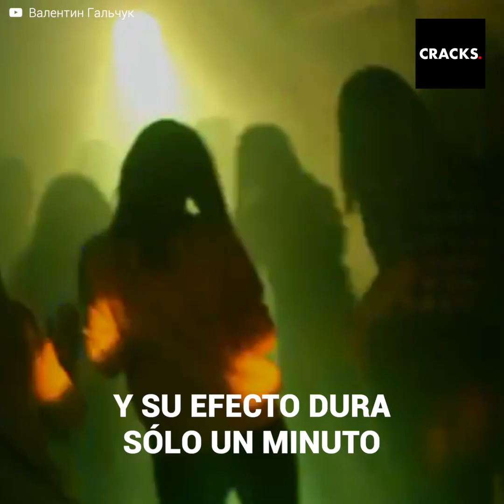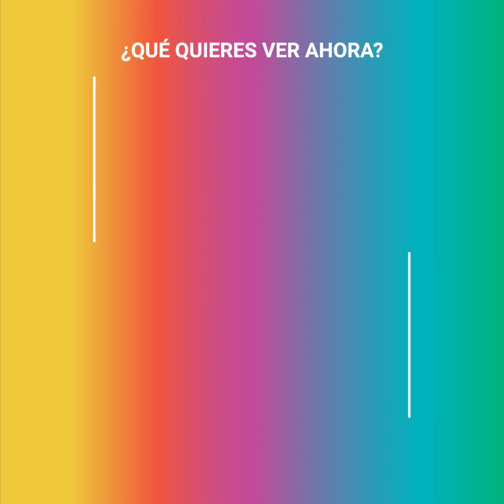Escándalo en el fútbol inglés por un video de estrellas del Arsenal YOUTUBE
Escándalo en Inglaterra: Mesut Ozil, Aubameyang, y otras estrellas del Arsenal fueron captadas consumiendo "Hippy Crack" al interior de un bar en Londres. El video filtrado, los efectos de la sustancia y la polémica generada en torno al episodio que tiene el DT Unai Emery en una verdadera encrucijada.